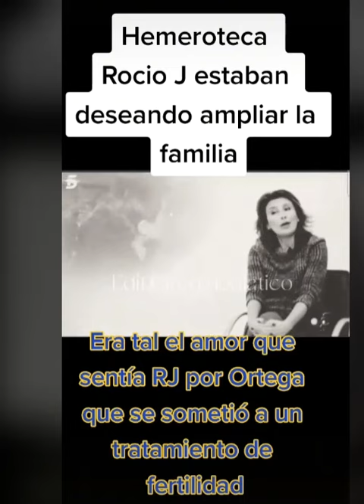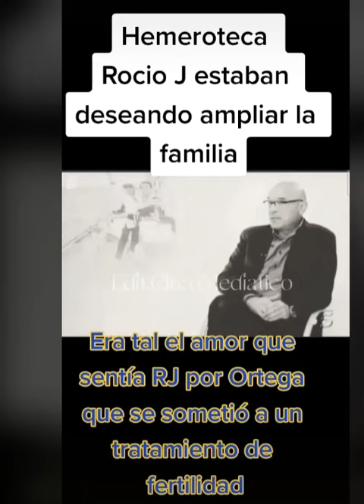💥BENDITA HEMEROTEC💥ROCIO JURADO loca por darle un HIJO a Jose Ortega Cano LO AMABA PROFUNDAMENTE